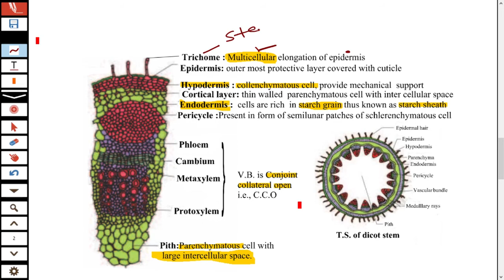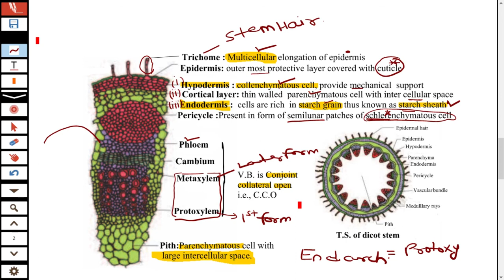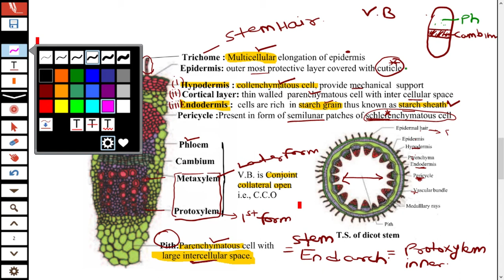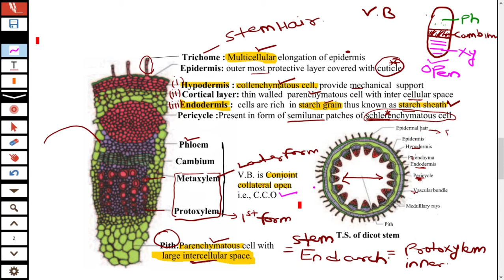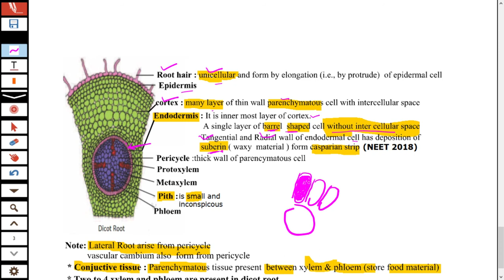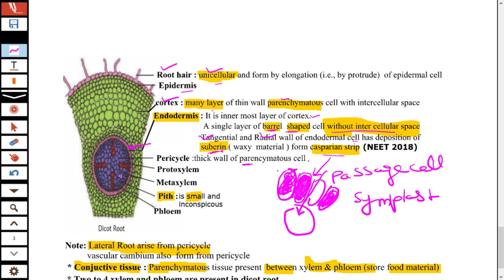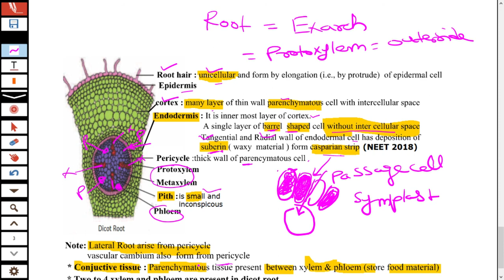Quick Revision -Anatomy of Dicot Stem & Root | Target ## NEET 2020-21 Dr. Abhishek Pandey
This Session is a lot of Beneficial for all medical aspirants  who prepare for NEET-2021, under these session ,we describe and analyze Each topic of NCERT BOOK , all term and explanation which may  frame question of main exam as such .  Also Content taken from NCERT Booster to Better explaination of  NCERT BOOK ##